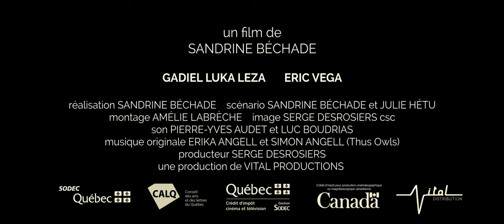PACIFIC BELL - trailer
PACIFIC BELL a film by Sandrine Béchade
The sun burns the nape of young Adam Loera who, accompanied by his older brother Carlos, is engaged in the perilous journey across the desert between Mexico and the United States. The brothers were abandoned by their guide, who was to help them get to Long Beach where their mother awaits. The brothers risk it all. When the desert is on the brink of swallowing them alive, a telephone booth appears like a mirage. Pacific Bell is the fable of two migrant children left to fend for themselves; a story told from the imaginative perspective of the youngest Adam, for whom the desert resembles the bottom of the ocean, and the phone ringing is a mermaid’s song.
WEB vitalproductions.ca/vital-distribution/pacific-bell/
CAST
Gadiel Luka Leza
Eric Vega
CREW
director: Sandrine Béchade
writers: Sandrine Béchade & Julie Hétu
editing: Amélie Labrèche
director of photography: Serge Desrosiers csc
sound: Pierre-Jules Audet & Luc Boudrias
original music: Erika Angell & Simon Angell (Thus Owls)
producer: Serge Desrosiers
production: Vital Productions
distribution : Vital Distribution
2:39 | 5.1 | color | 22 min | 2022 | Canada (Quebec)
shooting Format : ARRI ALEXA Mini 4k | DCP - ProRes - H264 | Spanish with STEN or STFR